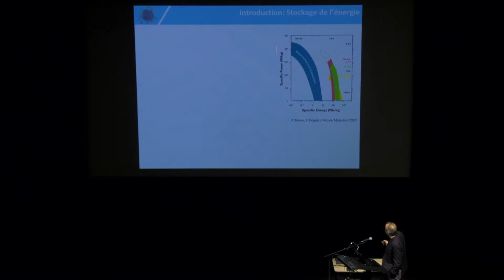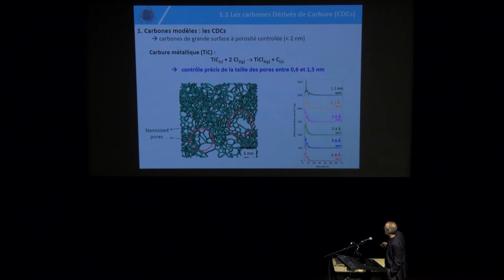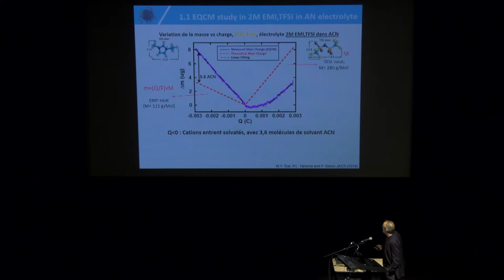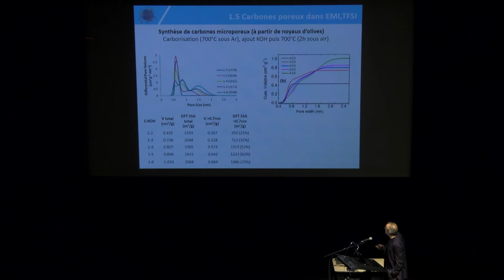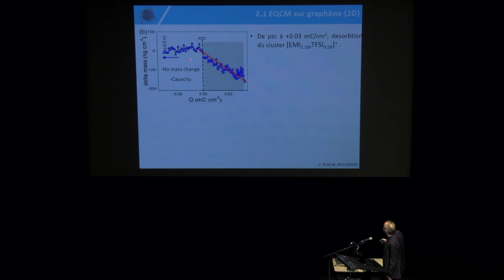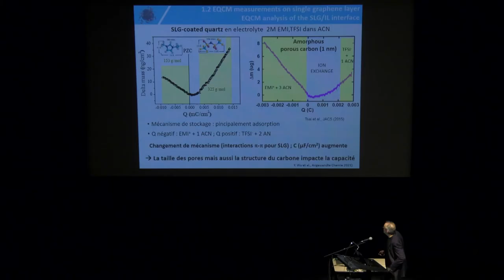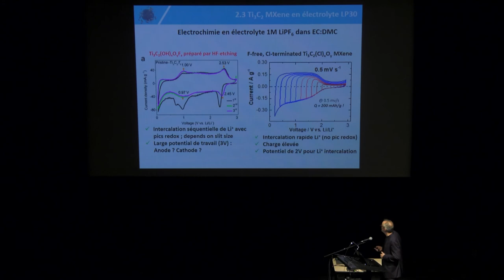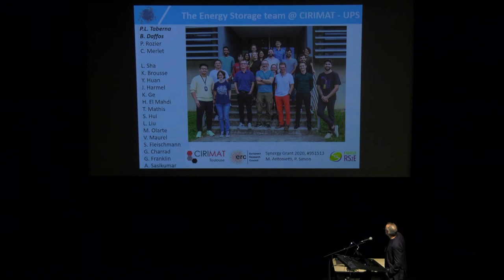Patrice SIMON : Effet du confinement sur le stockage des charges dans les électrodes | Pierre Süe 19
Prix Pierre Süe 2019 | Patrice SIMON
Conférence : Effet du confinement sur le stockage des charges dans les électrodes pour le stockage de l'énergie

Patrice Simon est professeur à l’Université Paul Sabatier (CIRIMAT, Toulouse) et directeur adjoint du Réseau sur le stockage électrochimique de l’énergie (RS2E). Après l’obtention d’un doctorat en science des matériaux l’École nationale supérieure de chimie de Toulouse, il est recruté comme maitre de conférences au Conservatoire des Arts et Métiers de Paris, chaire d’électrochimie industrielle, puis nommé en 2001 maitre de conférences à l’Université Paul Sabatier, et professeur des universités en 2007. Il est membre de l’Institut Universitaire de France depuis 2007 et de l’Académie des technologies depuis 2018.

Ses recherches portent sur les dispositifs de stockage de l’énergie, et plus spécifiquement les supercondensateurs (Li-ion). Elles ont permis notamment de revisiter la notion de double couche électrochimique dans les milieux confinés en mettant en lumière des structurations d’électrolytes et des interactions carbone/ions inattendues. Ses travaux prennent le plus souvent appui sur le développement de techniques électrochimiques avancées et sur des techniques de caractérisation originales comme la RMN in situ. Outre la compréhension des mécanismes de stockage aux interfaces, il étudie également sur la synthèse et la caractérisation de matériaux qui stockent l’énergie par des réactions électrochimiques très rapides, essentiellement confinées à la surface des matériaux, avec des applications dans le domaine des supercondensateurs, des batteries de puissance, de la nanofluidique et la désalination de l’eau de mer. Il s’intéresse par ailleurs à la mise au point de microsystèmes pour l’alimentation de réseaux de capteurs appelés l’« Internet des objets » (IOT).
Patrice Simon allie une compétence scientifique de tout premier plan dans le domaine des matériaux pour l’énergie, comme en témoigne sa production scientifique avec plus de 190 publications dans des revues internationales a fort impact (facteur h : 64), 11 chapitres de livres, 13 brevets, 70 conférences et séminaires invités, et des capacités exceptionnelles de structuration de la communauté à travers son rôle de directeur adjoint de RS2E et de directeur du réseau européen ALISTORE (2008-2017).

Ses travaux ont été récompensés par de nombreuses distinctions qui démontrent sa reconnaissance au plan international : Prix Tajima de l’International Society of Electrochemistry (2009), Médaille d’argent du CNRS (2015)*, RUSNANOPRIZE International Award on Nanotechnologies (2015), Médaille Charles Eichner de la Société Française de Métallurgie (2015), Lee Hsun Lecture Award of the ChineseAcademy of Sciences (2016), Brian Conway Prize in Physical Electrochemistry (2018).